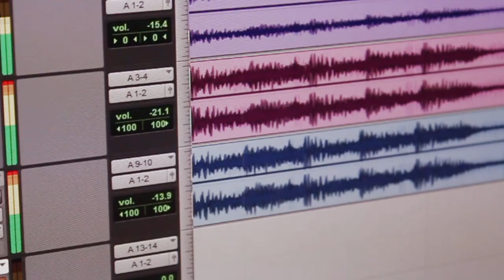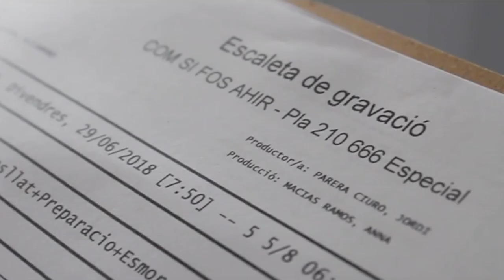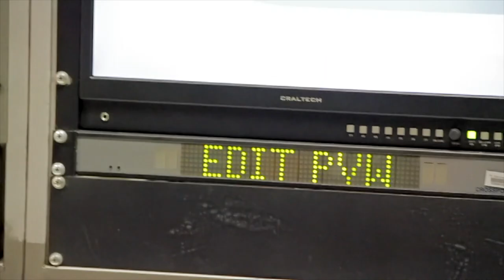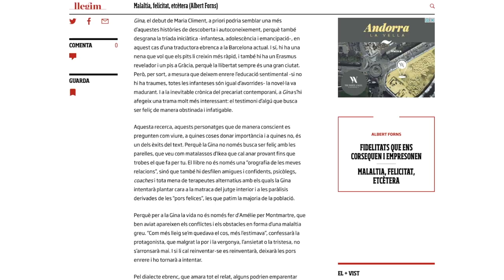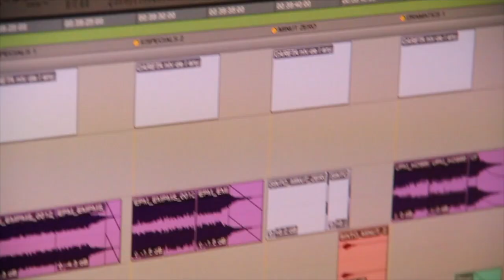BEQUES CARNET JOVE: més de 100 persones becades.